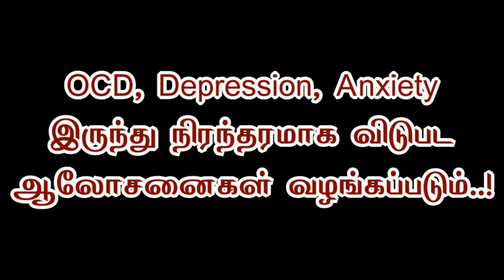ஞானமுகாம் வகுப்பில் கலந்து கொண்ட போது ஏற்பட்ட அதிசயம் - Sri Bagavath ஐயா